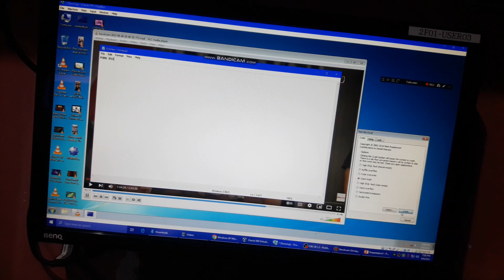Wish Ko Lang Screaming Has BSOD VM Windows 7 Super Nano